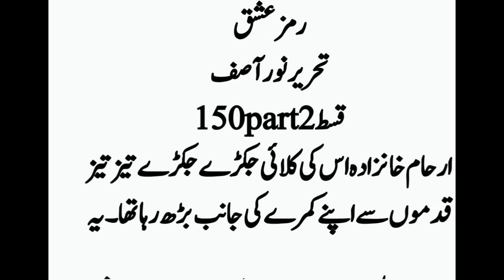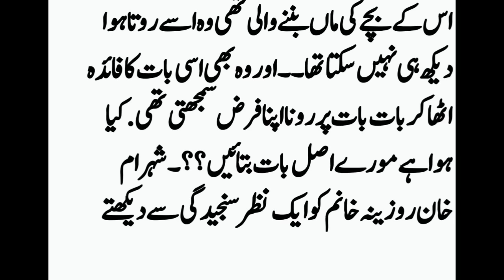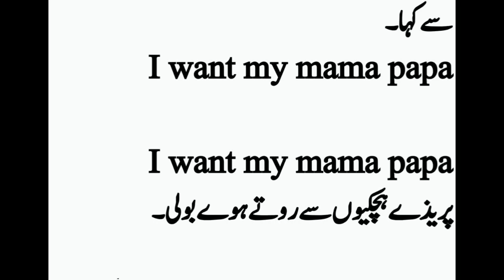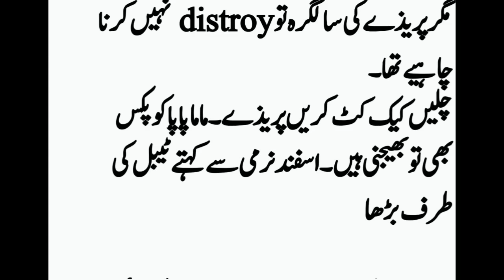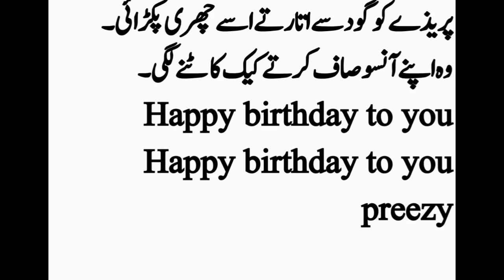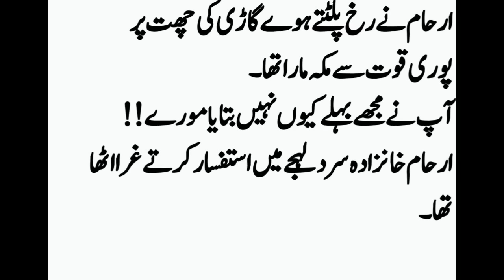Arhaam ne kya zaberdasti حق liya?episode_150_part2_رومانٹک ناول